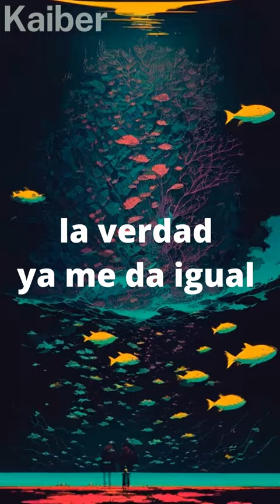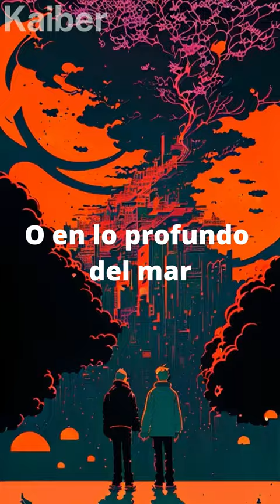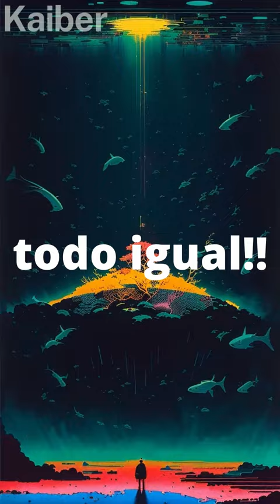Frank -merida Quedate, lejos